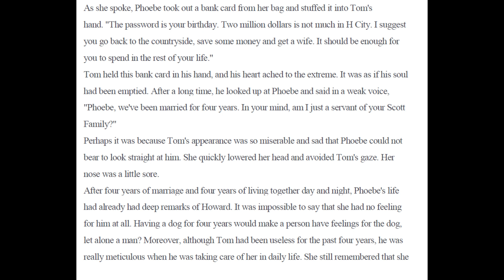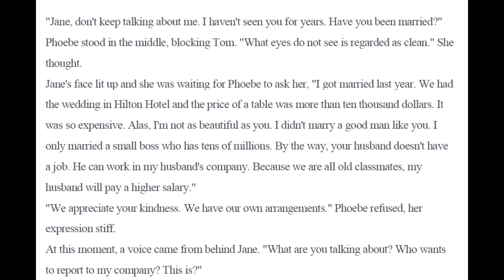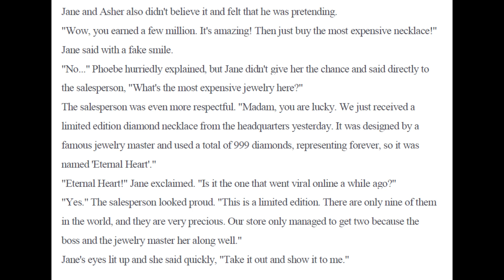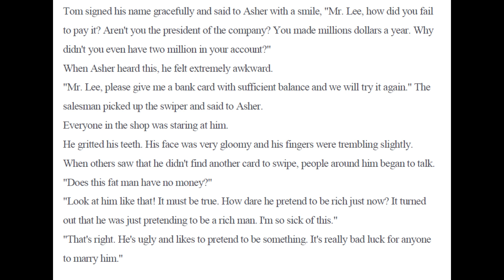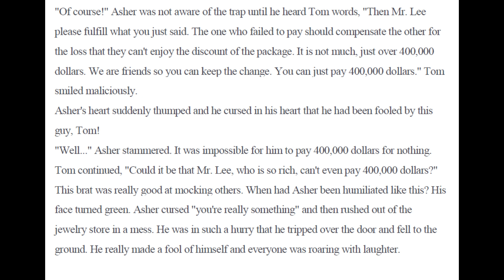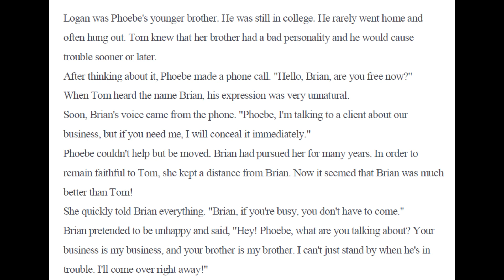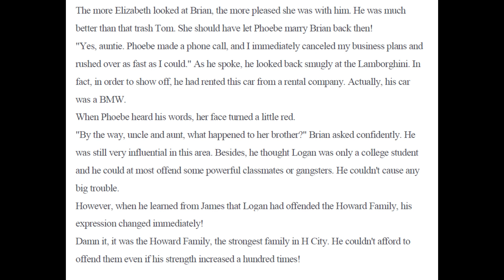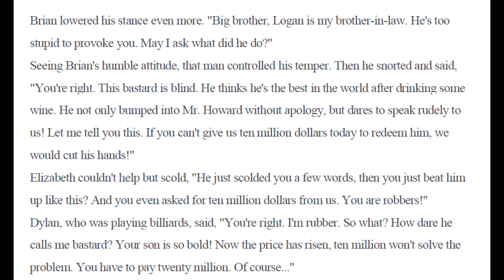The Vengeful Son in Law 6 - 10